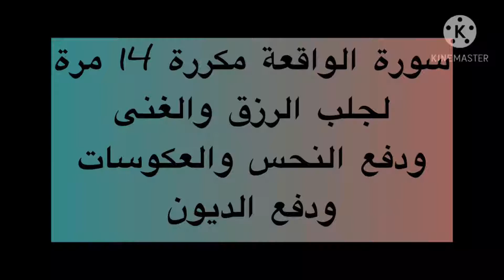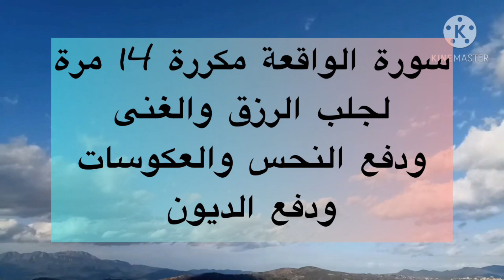سورة الواقعة مكررة 14 مرة لجلب الرزق وألغنى وكثرة الزبائن لمن سمعها 14 يوما أغناه الله